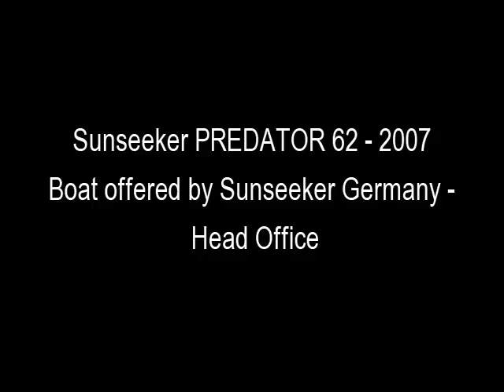Sunseeker PREDATOR 62 - 2007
Diese Sunseeker Predator 62 bietet das beste Preis / Leistungsverhaeltnis auf dem Markt! Sie wurde hervorragend gewartet und von einer professionellen Crew betreut. Der Eigner legte viel Wert auf die Sauberkeit und den Zustand des Schiffes. Die Aufteilung mit 3 Kabinen und einem grossen Lounge Bereich ist ideal, um mit Ihren Liebsten entspannt zusammenzusitzen. Hier koennen Sie nichts falsch machen, denn mit der 1-Jahres-Gebraucht-Yacht-Garantie und dem guten Zustand koennen Sie direkt losfahren. Rufen Sie jetzt an!
Navigational Equipment
VHF, Autopilot, Chart plotter colour, Radar, Raymarine equipment, Bow thruster, Stern docking winches, Compass swinging with correction card
Comfort Extras
Icemaker, Fridge in cockpit, Freezer, Water purifier for icemaker, Ceran Stove, Microwave, Grill in cockpit, Wetbar, Teak cockpit table, Sunbathing cushion on fore deck, Gangway hydraulic, Toilet electric, Canopy electric for Flybridge or aft cockpit, Deck Wash
Safety Equipment
Fire extinguisher , Life raft, Extra cleats for mooring lines at aft, Longer anchor chain
Entertainment Equipment
Radio/MP3/CD, I-Pod docking, TV, DVD, Waterproof speakers in cockpit
Construction
Trim tabs, Hardtop, Garage, Platform hydraulic, Underwaterlights, Chocks on platform for tenders, Diesel conditioning system, Dummy dome, 2. Aerial whip, Antifouling